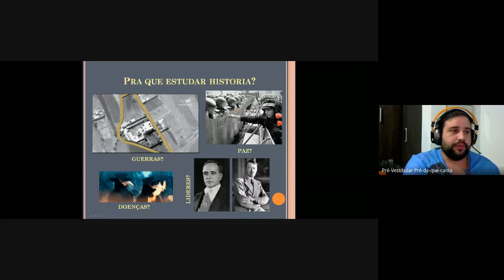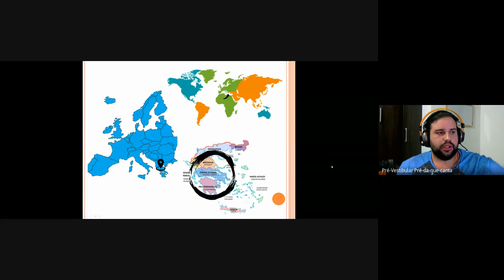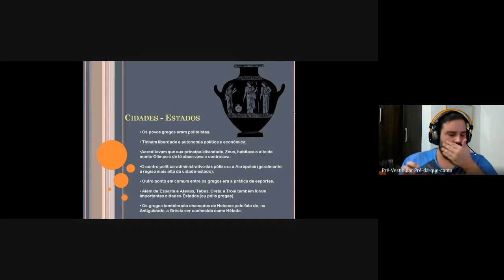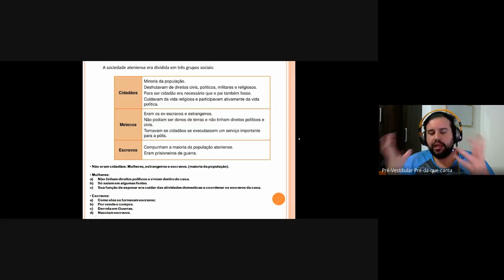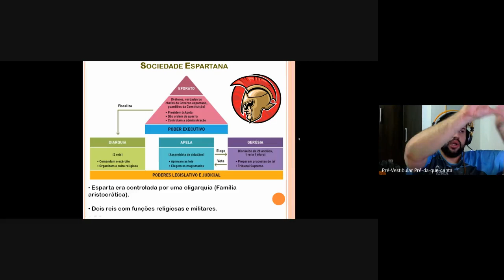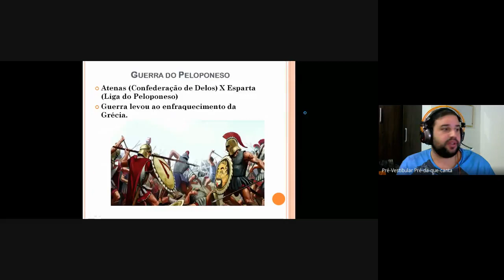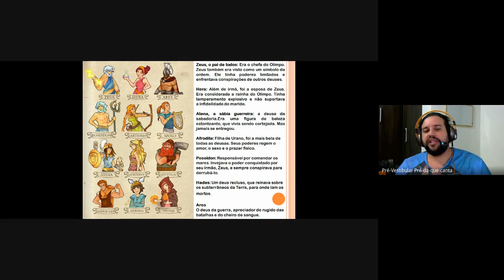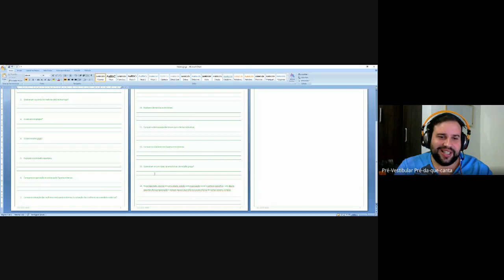HISTÓRIA 01 - PRÉ QUE CANTA | GRÉCIA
Lembre de curtir o vídeo e nos seguir no instagram @predaquecanta

Somos um pré vestibular solidário movidos pelo desejo sólido de ajudar jovens periféricos à ingressar no ensino superior.